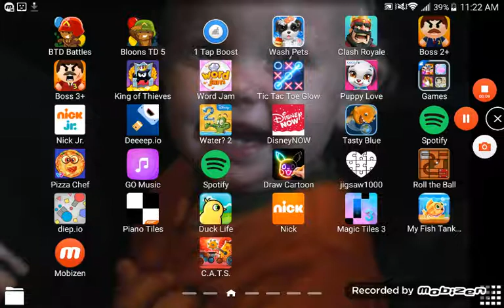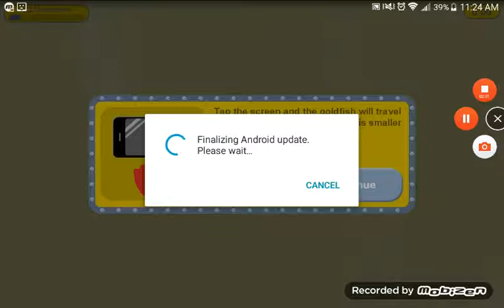March 10, 2018